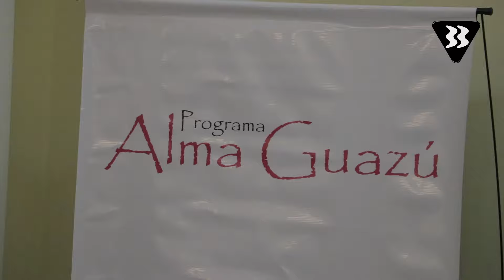Oscar Herrera Ahuad - Vicegobernador de Misiones